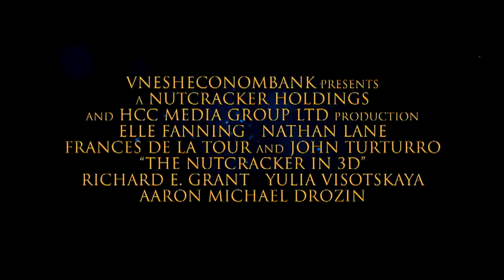Der Nussknacker - Trailer Deutsch 3D Weihnachtsmärchen